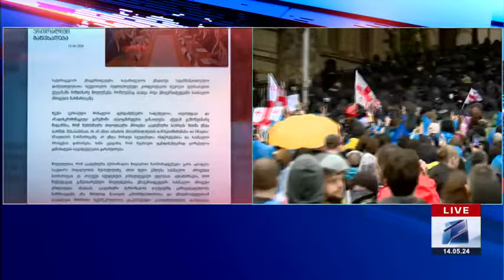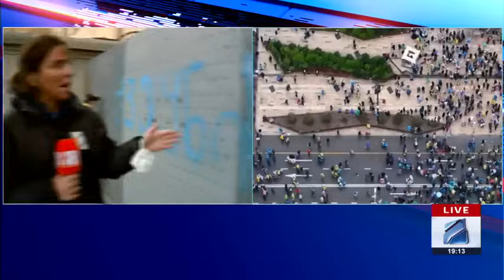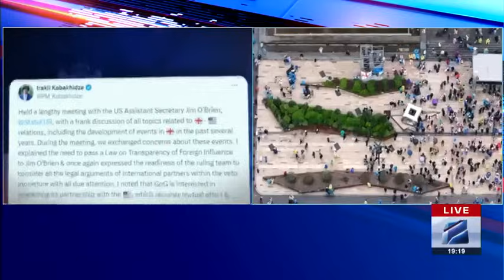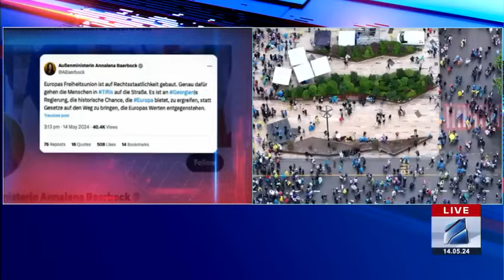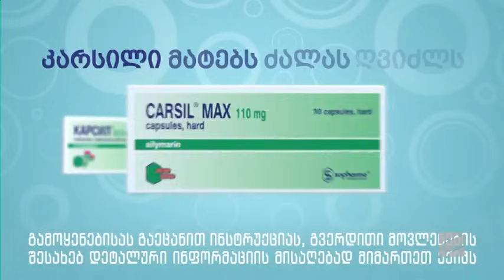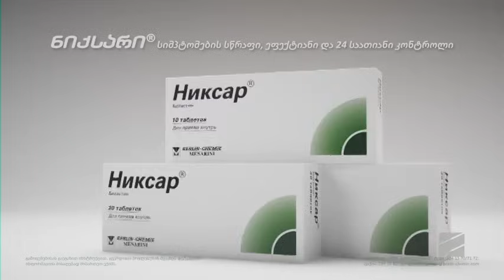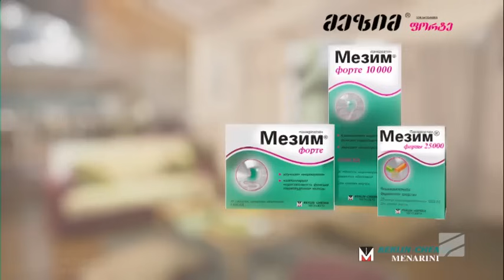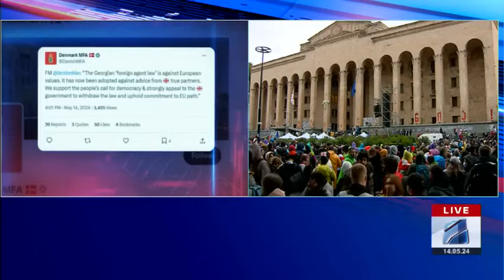კურიერის სპეციალური გამოშვება-2024.05.14